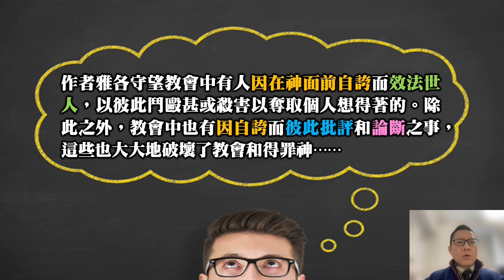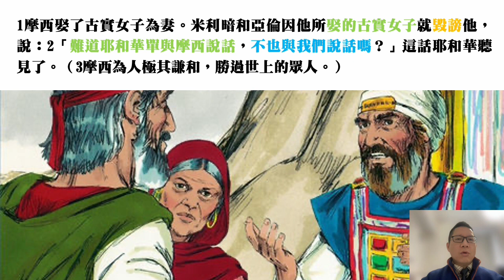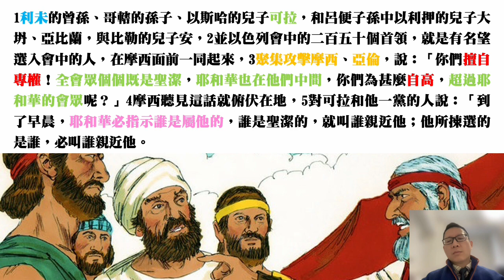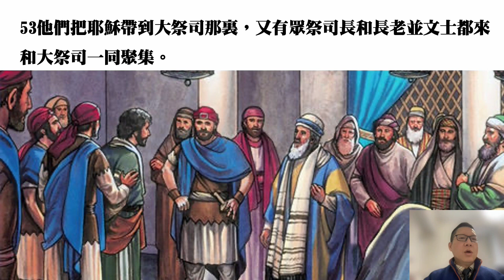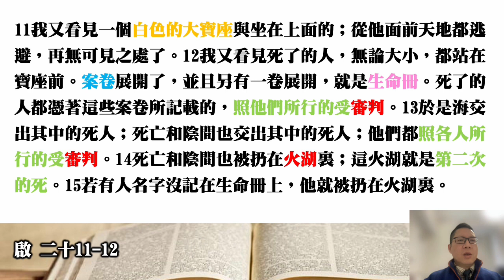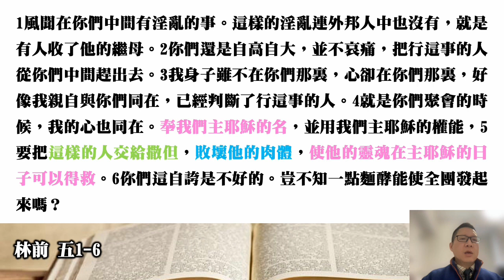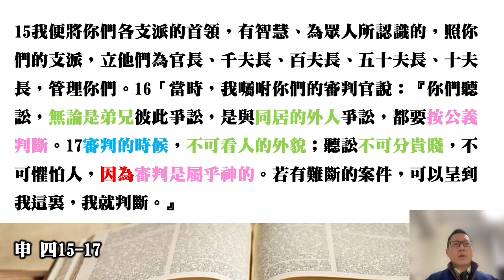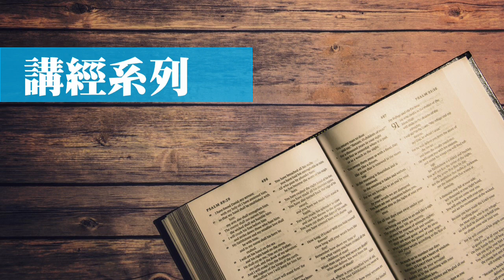雅各書 08 雅四11-12 世俗裏出於自誇的批評與論斷